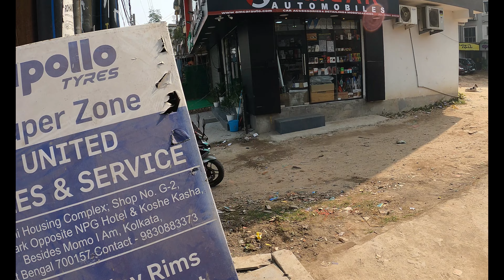Installing 150mm Tyre In Pulsar RS200 | Appollo Alpha H1 | Best tyre for RS200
In this video I have changed the rear tyre of my RS200.
I got Appollo Alpha H1 at 5800.

Facebook - Destination on the WAY (channel page)
                    Abhishek Santra (personal page)